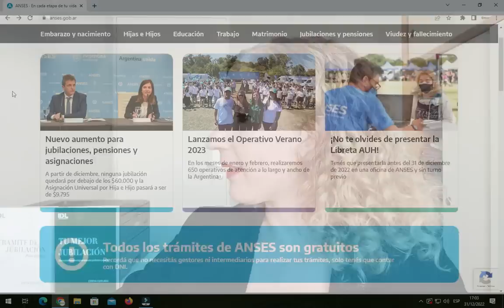🔴Jubilados y Pensionados ANSES 👉¿Cuándo Cobro en Enero 2023?